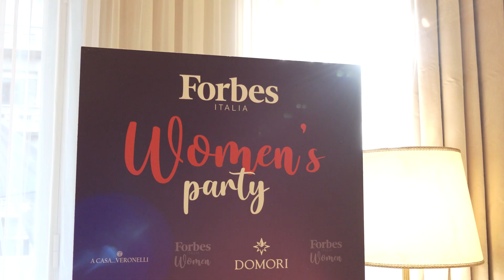Ilaria Ferraro - Interior designer e art director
Ilaria Ferraro, Interior designer e art director, intervistato da Forbes Italia in occasione del party della Women's Week